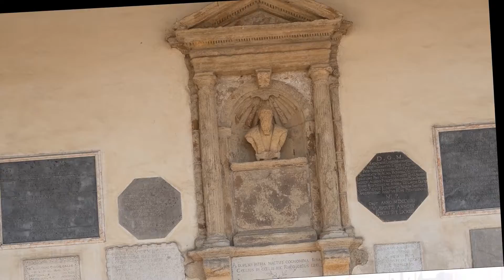2019 Polesine 1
Rovigo